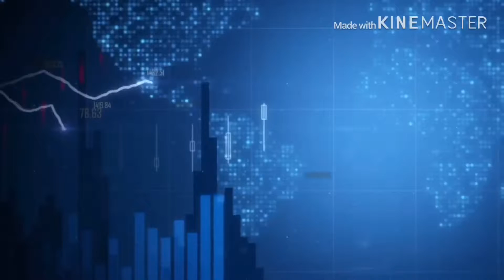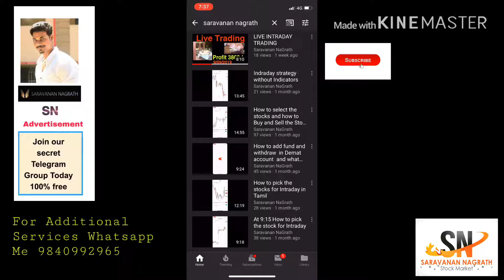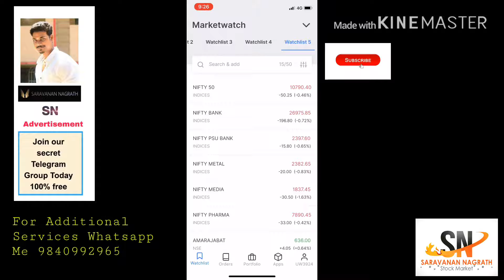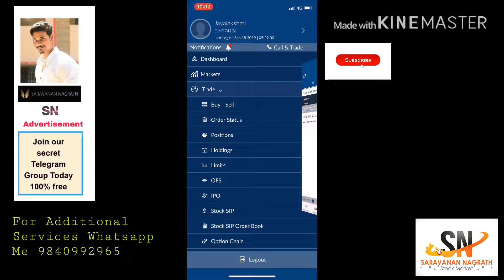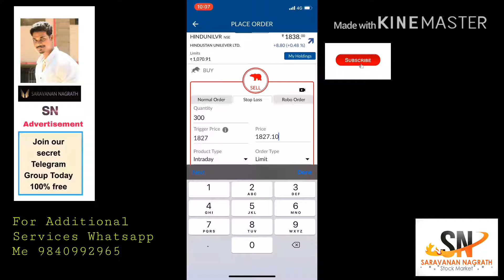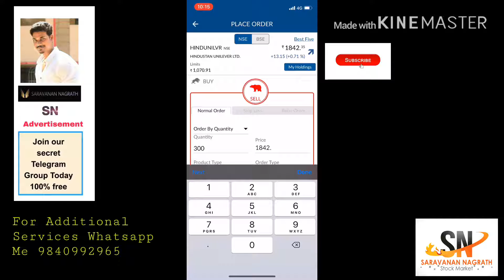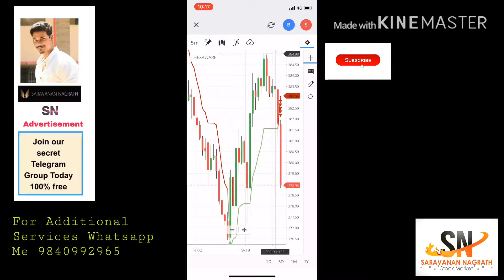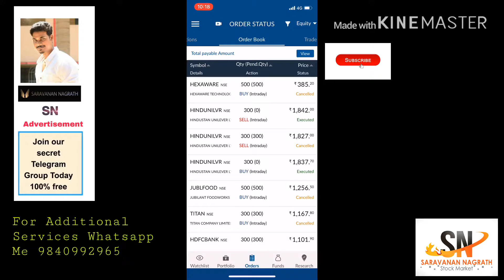Live Intraday Trading 19/09/2019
Saravanan NaGrath Stock Market in Tamil and join out Telegram channel